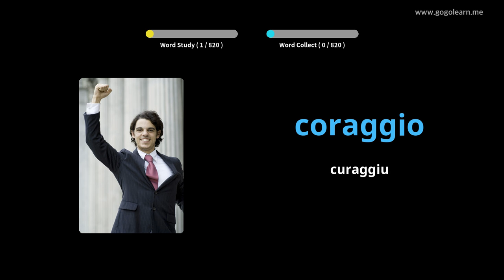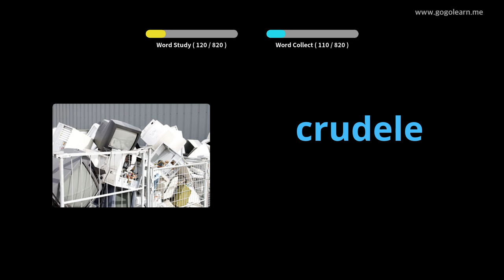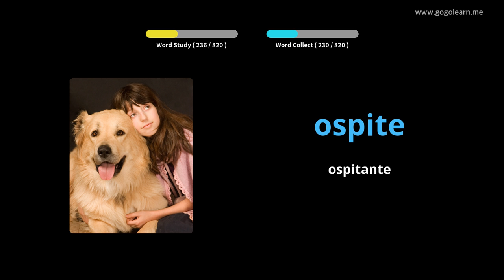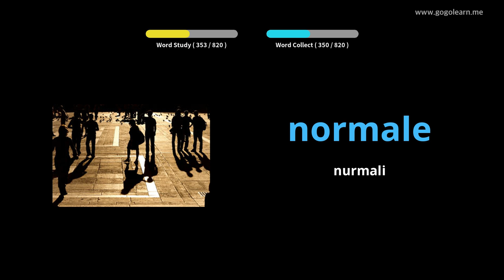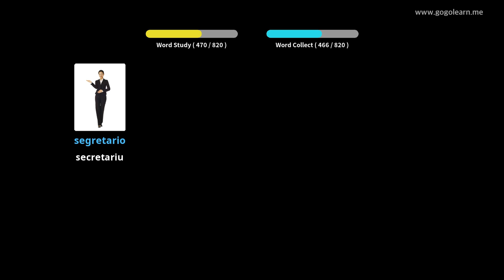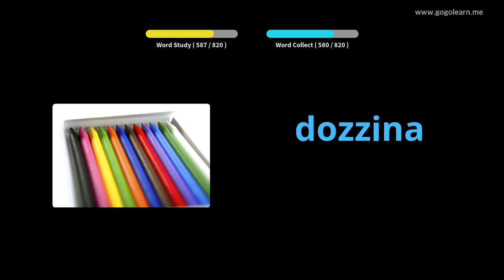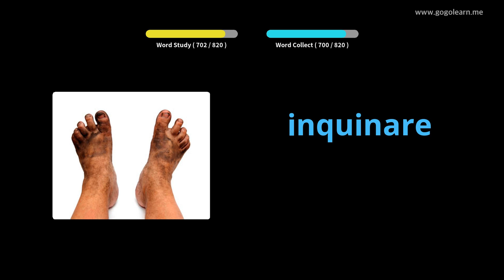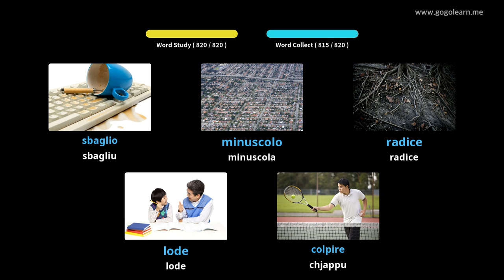Vucabulare Italiana chì Ascolta mentre Dorme | Golearn